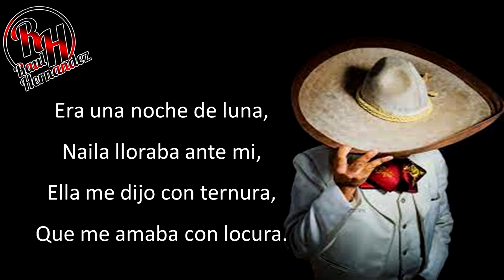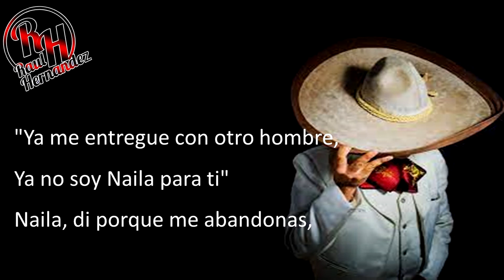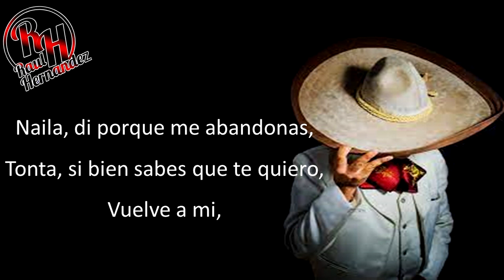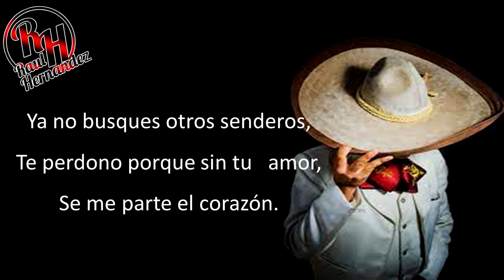Naila-Jorge Domínguez-Mariachi Misterio (Karaoke)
Es con el din de entretenimiento